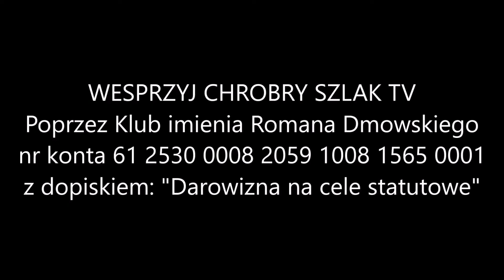Pastor Chojecki zostanie skazany? - Grzegorz Wysok